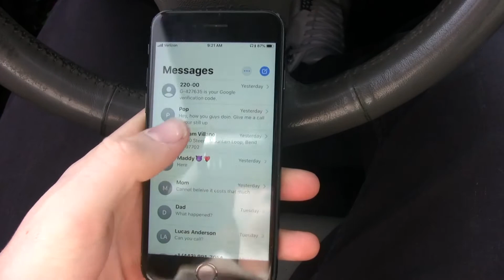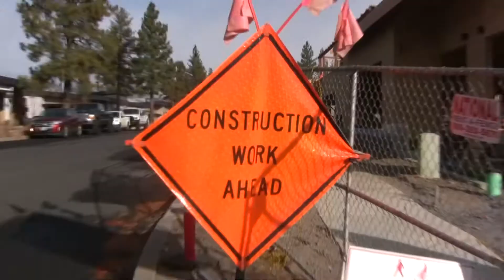***PSA David Jack Rio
2nd period